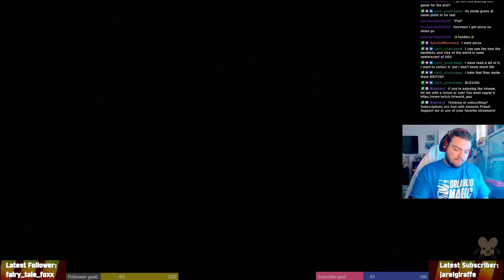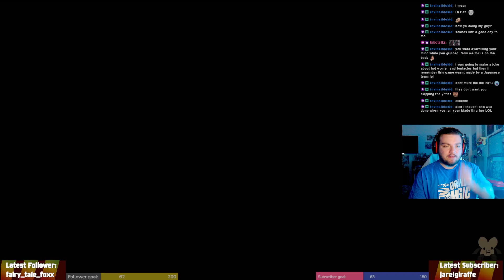ALTESS LEVOIRE AND QUIEL OF THE ROYAL GUARD! | STELLAR BLADE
I apologize in advance for how I will act during this game.

Instagram where you can find my raw anime reactions

I am currently making a manga too if you wanna check it out! Looking to move it to Mangaplus.